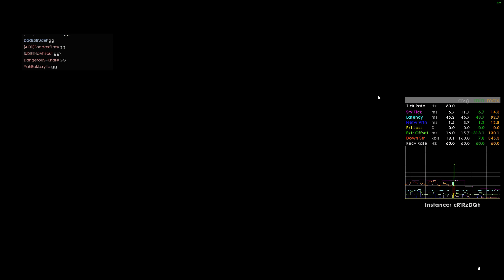Battlefield 1 2018 06 13 12 31 56 03 DVR